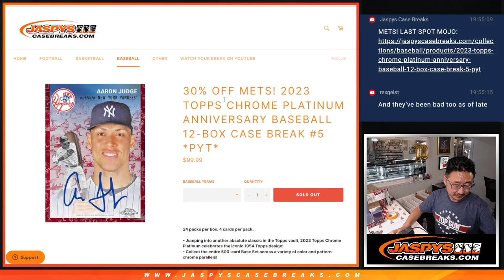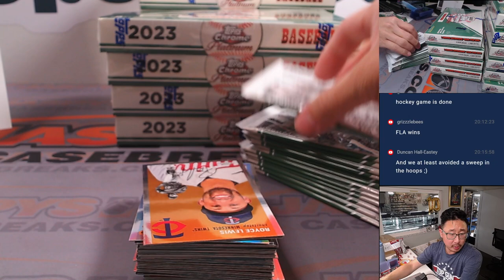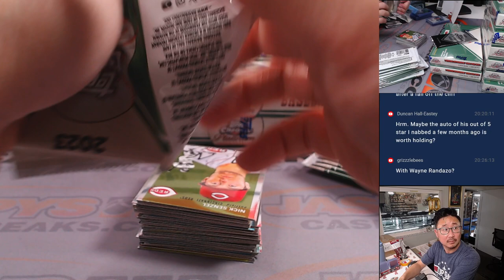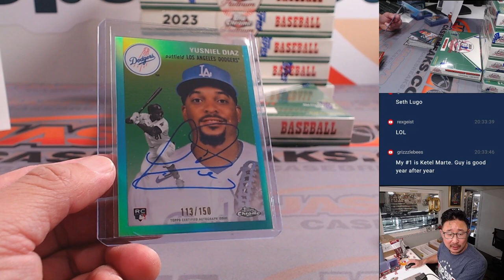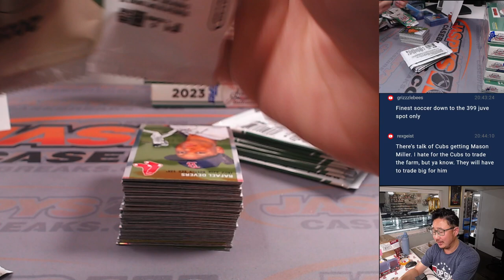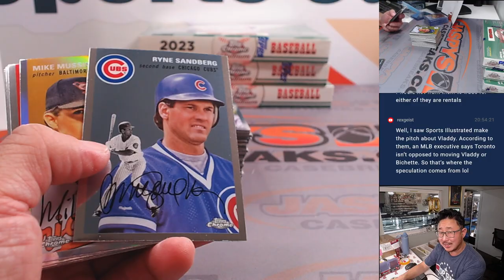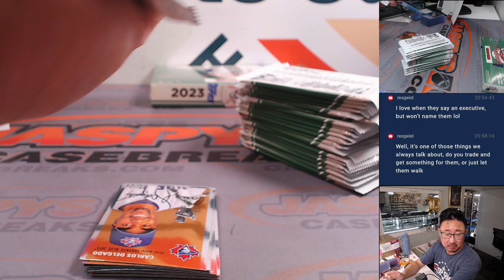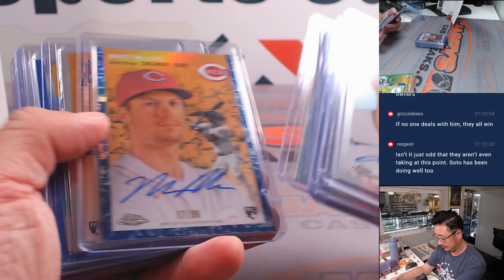Tu, 05/28/24 - 2023 TOPPS CHROME PLATINUM ANNIVERSARY BASEBALL 12-BOX CASE BREAK #5 *PYT*